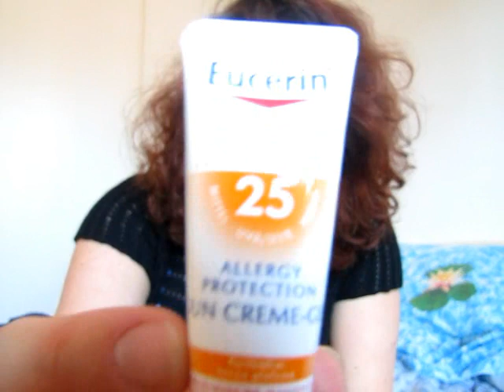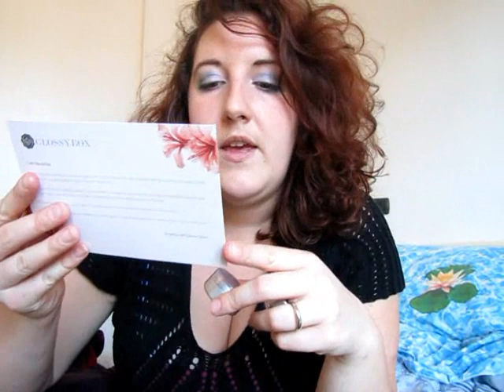GlossyBox Maggio 2012 :-(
E' arrivata, finalmente,anche a me...ma non ne sono rimasta entusiasta come tante altre volte...chi vivrà vedrà:-) P.Essissimo: scusate x "l'acconciatura" ma giuro che nella prima versione che avevo fatto di questo video era decente :-) E giuro che la miniatura era la + decente che c'era e racchiude tutto il senso di questa Glossy!!!